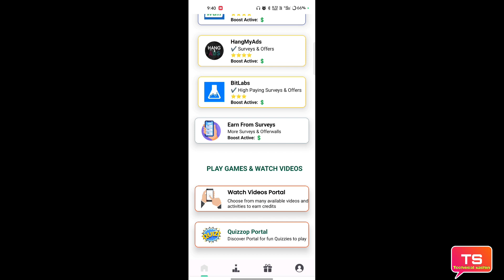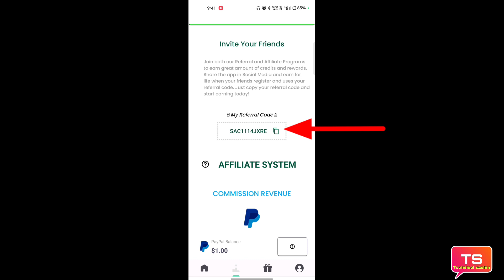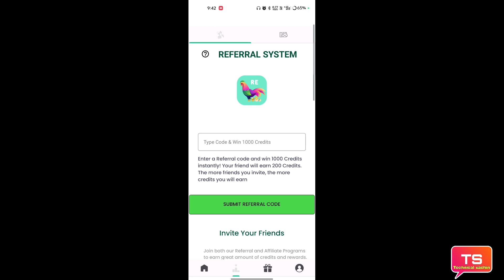Roaster Earn app real or fake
is video mein Roaster Earn app real or fake Puri jankari is video mein Di Hui hai pura video dekhiae puri jankari is video mein mil jaayengi

धन्यवाद 🙏❣️